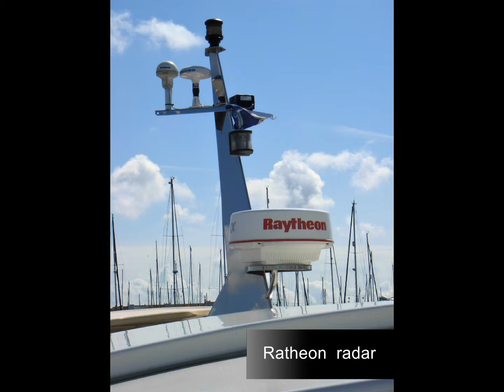📌 The Boat market & Showroom 24/7 - scanboat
Sellers and buyers meet on scanboat